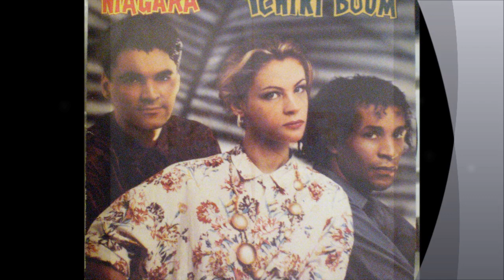NIAGARA - Tchiki Boum extented remix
Tchiki Boum est le premier single publié par le groupe Niagara en 1985. D'une durée de 3 min 30, ce titre rencontrera un certain succès et contribuera à faire connaitre le groupe en France
Elle a été l'une des chansons de l'été 1985 et a fortement contribué à faire connaître le groupe. Le disque est un succès populaire et entre au Top 50, se hissant jusqu’à la 13e place et restant classé durant près de six mois, Étienne Daho officie en tant que choriste sur ce titre